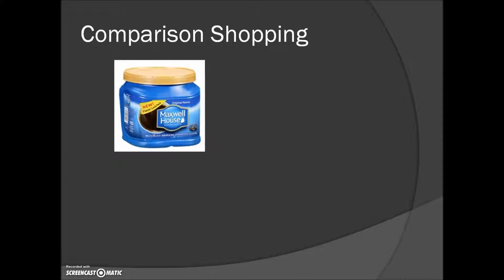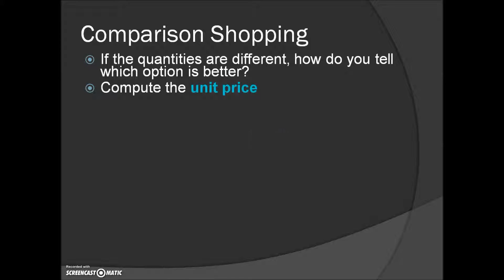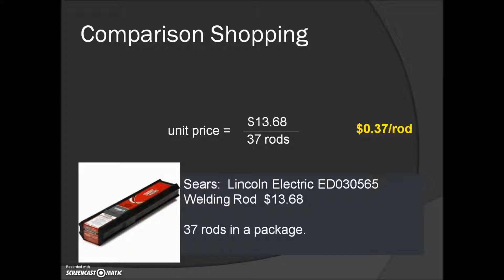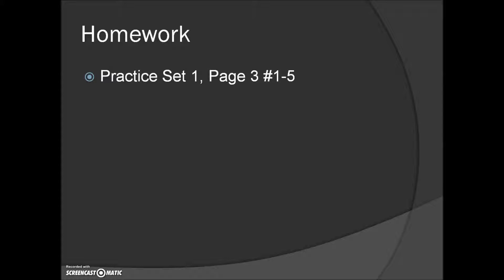Compute Unit Price – Finance Chapter Section 1 Buying and Selling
This lecture video, presented by Southwest Tech mathematics instructor Helen Mar Adams, corresponds to material in; Occupational Math-Business, by Peter C. Esser, published by Lulu.com and Applied Math, by Peter C. Esser also by Lulu.com.